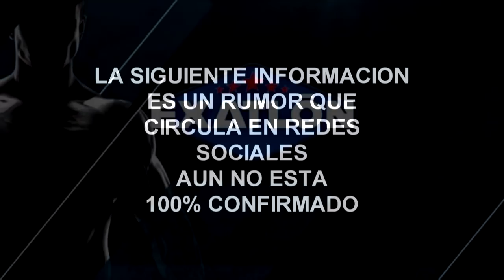EXATLON ESTADOS UNIDOS (CAPITULO 96) POR ESTA RAZON TOMMY RAMOS RENUNCIA A EXATLON